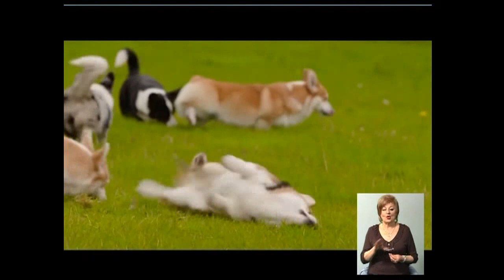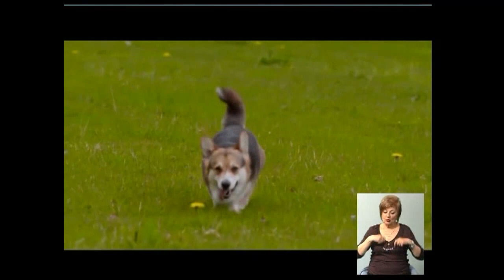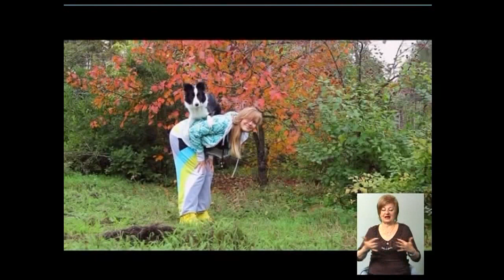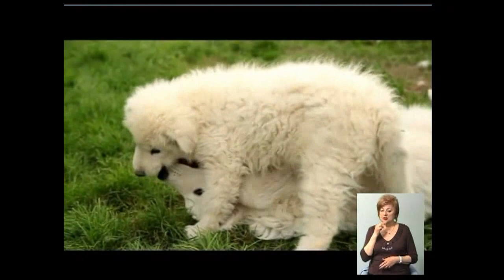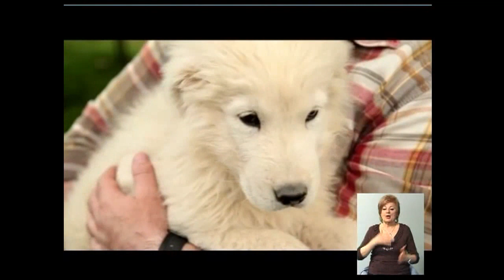25_05 Чудесный канал с Полиной